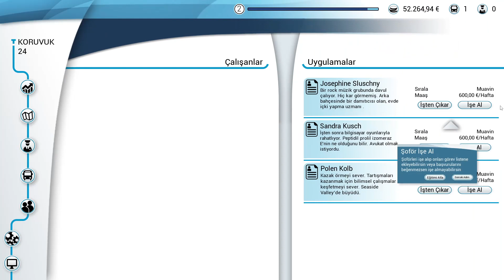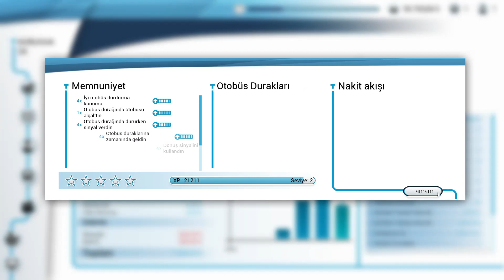BUS SİMULATOR 2018 OYNUYORUZ ! DELİRDİM?